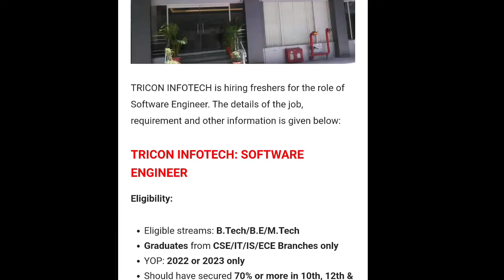TrICON infoTECH Jobs for Freshers in telugu || Software Jobs in Telugu